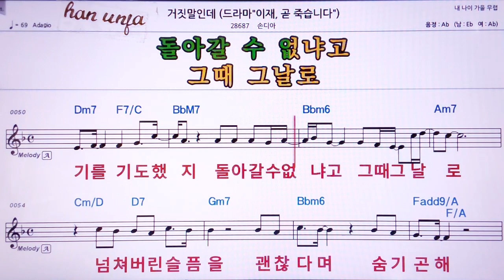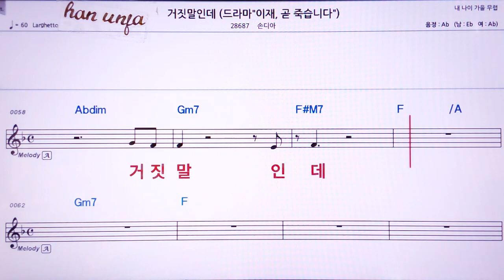💖거짓말 인데/손디아 👍Karaoke With Sheet Music/MR,노래방, 악보, 코드,